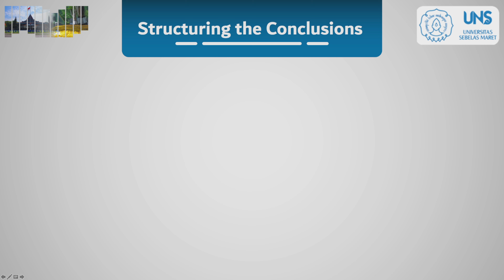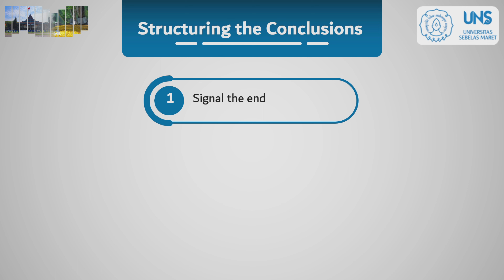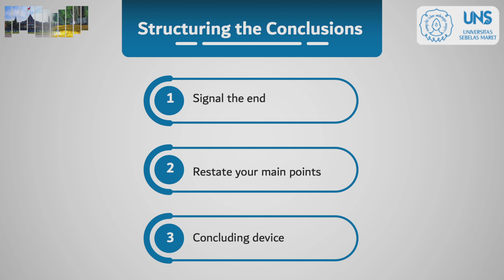Structuring the Conclusion